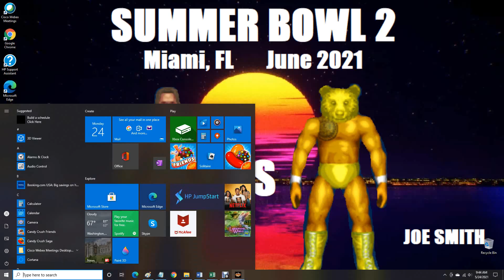AWR Match #3315 : Jebediah Morrison vs The Native Patriot | Stardom E90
AWR STARDM EPISODE #90
3 Star Match
5/24/2021
Atlanta, Georgia